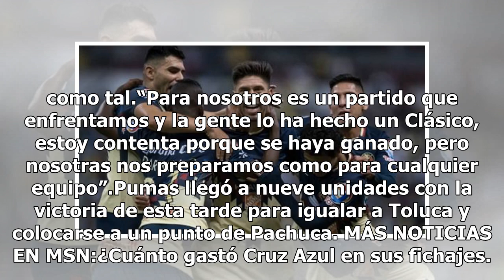Entrenadora de Pumas se disculpa con jugadoras del América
La Liga MX Femenil se ha destacado por el Fair Play de las jugadoras, pero no fue así en el duelo entre América y Pumas este domingo por la tarde. Al término del juego hubo empujones entre la universitaria Patricia Jardón y la azulcrema Daniela Espinosa. Pero no solo eso, pues las de C.U. no accedie...